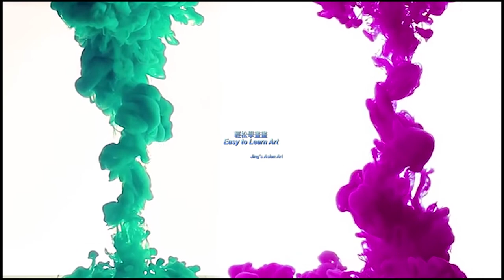Easy to Learn Art (3)Chinese watercolor for beginner/Red chili pepper 辣椒的画法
Chinese painting is a unique form of painting. It is an important part of Chinese traditional culture and art, and has a unique painting language and artistic style. This video will introduce you to the unique brush and ink techniques of Chinese painting, cultivate appreciation of paintings by different artists in China, and teach painting techniques of fruits, flowers and animals. Students will learn and enjoy the unique artistic style of Chinese painting and feel the inner spirit of Chinese "brush, ink and Zen." 中国画是中国特有的绘画形式，是中华传统文化艺术的重要组成部分，具有独特的绘画语言和艺术风格。本课程将带领学生体验中国画特有的笔墨技法，欣赏不同画家的绘画作品，学习花卉和动物的绘画技巧，增进学生对中国画的画法及独特艺术风格的了解，感受中国画“笔墨”二字的内在精神，更好的体味中国画的意境。